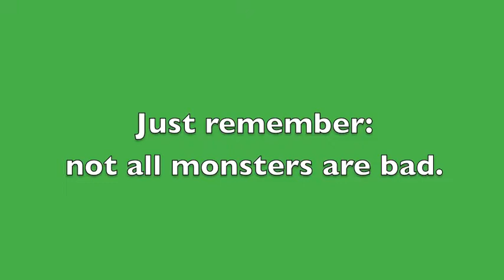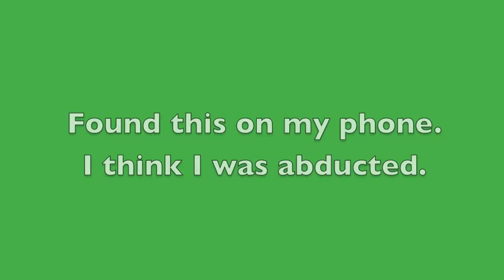Monster Puns + Jokes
10 monster puns and jokes to brighten your day!

I used to make Vines, but then they killed it. So now I post on here and Instagram. More fun can be found on IG at: JoyceThatUsedToVine.